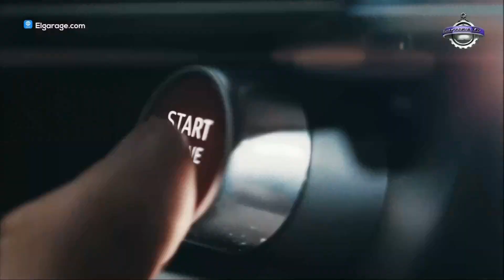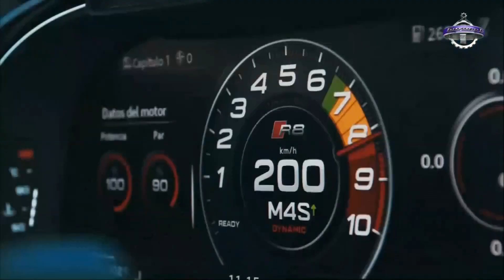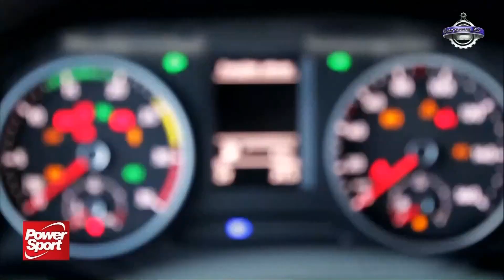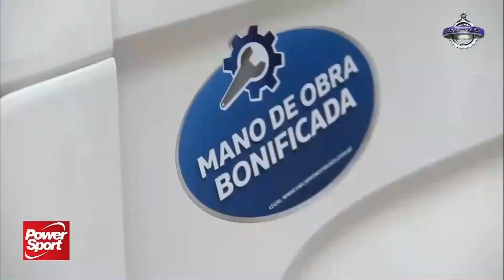VW Camiones - Expo Agro 2019